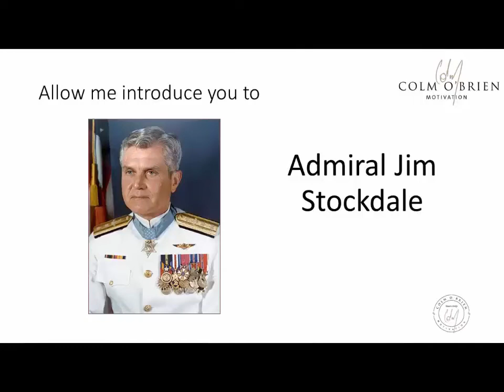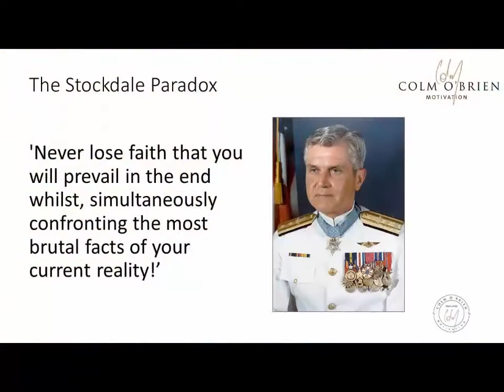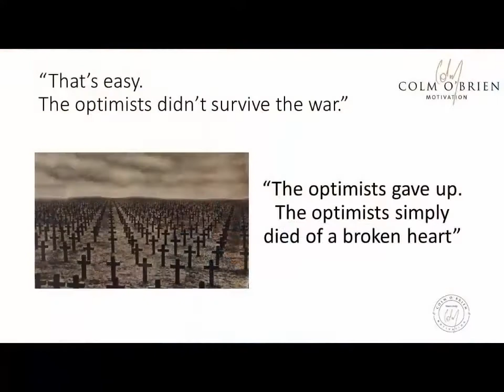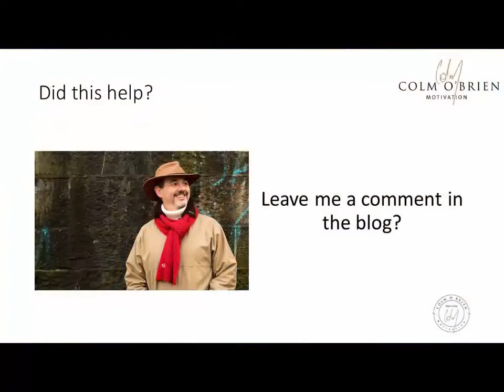Being An Optimist Could Be The Death Of You